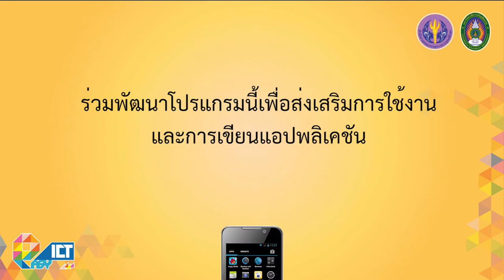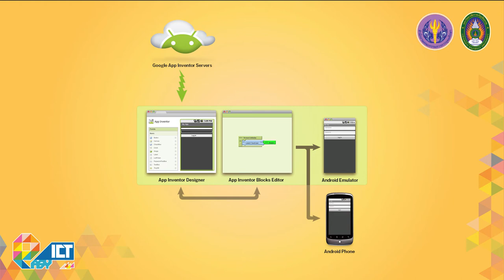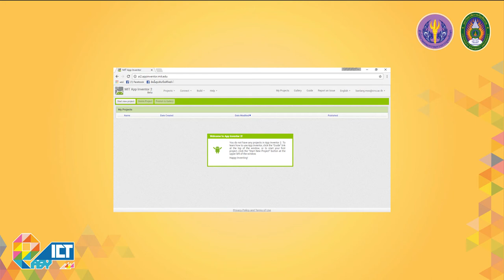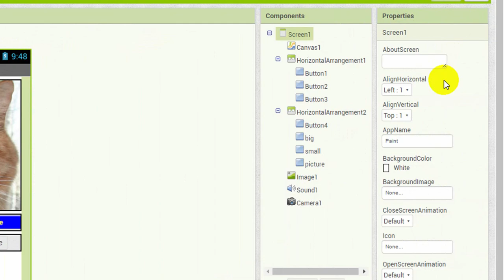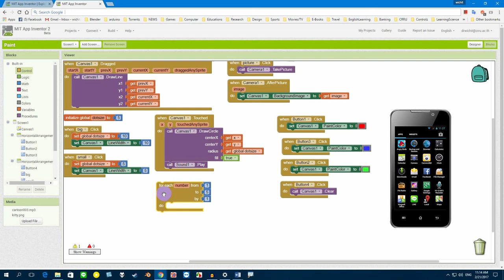การผลิต mobile application บนอุปกรณ์เคลื่อนที่ด้วยโปรแกรม MIT app inventor